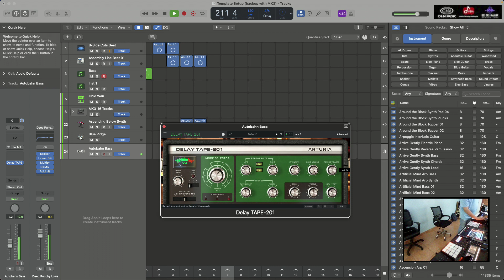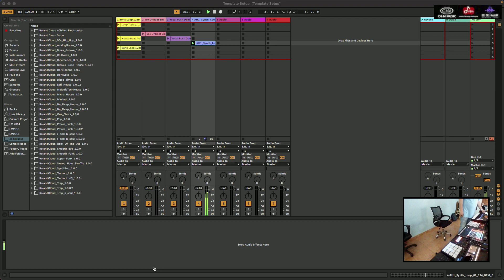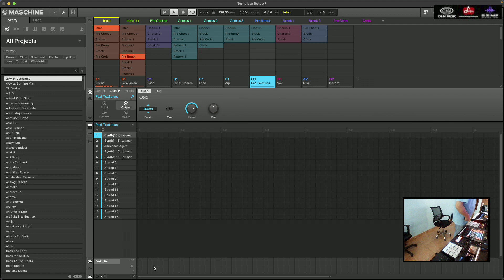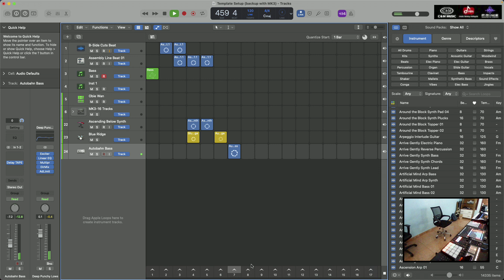Absurd jam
I will tell you later about the crazy thing - it is about running three DAWs together at the same time: Logic Pro, Ableton Live and Maschine's MK3 DAW... it syncs through Ableton Link... The new happy function in Logic Pro 10.7.5...